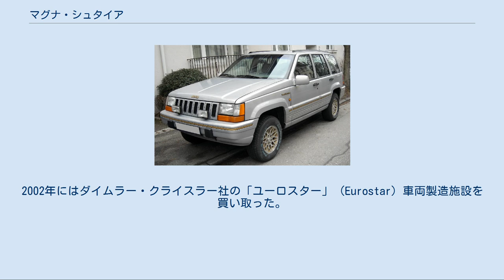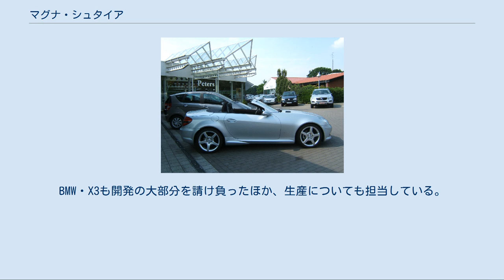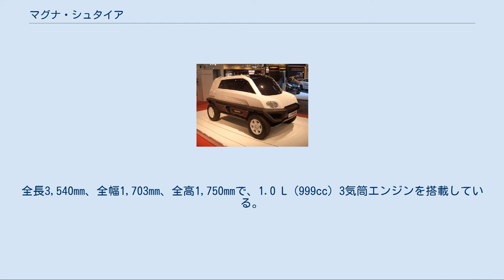マグナ・シュタイア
オーストリアの自動車メーカー・ブランド
マグナ・シュタイア（Magna Steyr Fahrzeugtechnik AG & Co KG ）は、オーストリア・オーバーヴァルタースドルフ（Oberwaltersdorf）に本社を置き、グラーツに主生産工場を持つ自動車製造業者である。
 カナダの自動車部品メーカー、マグナ・インターナショナル社の子会社であり、以前はシュタイア・ダイムラー・プフ社の一部門であった。
マグナ・インターナショナルがシュタイア・ダイムラー・プフの株式の多数を取得した3年後の2001年に設立された。
 他社からの委託に基づき自動車の開発・組み立てといった技術を提供するプロバイダであり、「マグナ・シュタイア」自体が自動車のブランドとはなっていない。
2002年にはダイムラー・クライスラー社の「ユーロスター」（Eurostar）車両製造施設を買い取った。
年間の生産台数は20万台に及び、この数値は世界中の自動車委託生産会社の中でも最大のものであり、グラーツのメイン工場とその他数箇所の生産拠点を有している。
 メルセデス・ベンツ向けの四輪駆動システム「4MATIC」を開発し、メルセデス・ベンツ・Eクラス・4MATIC (W210/211)の全数を組み立てている。
BMW・X3も開発の大部分を請け負ったほか、生産についても担当している。
他にもアウディ・TT、フィアット・ブラーヴォ（Fiat Bravo）、プジョー・RCZ、BMW・Z4/トヨタ・GRスープラといった車の開発や製造を行っている。
 2008年6月にポルシェは、ボクスターとケイマンの生産を2012年からマグナ・シュタイアへ移すと発表したがこの契約は2009年12月に破棄され、近年ポルシェの親会社であるフォルクスワーゲンにより買収されたドイツのコーチビルダーであるカルマンで生産されることになった。
 ミラ アルピン コンセプト マグナ・シュタイアは、自社の技術力と研究能力を分化させた「ミラ」（Mila - Magna Innovation Lightweight Auto）ブランドを創出した。
いくつかのコンセプトカーが様々なモーターショーで披露された。
 ミラ EV（Mila EV）は、2008年のジュネーヴ・モーターショーで発表されたモジュール式軽量プラットフォームを使用したプラグイン（plug-in）電気自動車方式のコンセプトカーである。
 ミラ アルピン（Mila Alpin）は、2008年のジュネーヴ・モーターショーで発表された3+1の座席配置を持つ4人乗り小型、軽量のオフロード車である。
この車は通常とは異なるミッドシップ配置の車であり、低価格で生産することをコンセプトとしている。
全長3,540mm、全幅1,703mm、全高1,750mmで、1.0 L (999cc) 3気筒エンジンを搭載している。
使用可能な燃料はCNGガスとガソリンの2種類があり、ガソリン燃料版は重量906 kgと非常に軽量である。
 2011年のジュネーヴ・モーターショーで発表 2012年のジュネーヴ・モーターショーで発表 2015年のジュネーヴ・モーターショーで発表